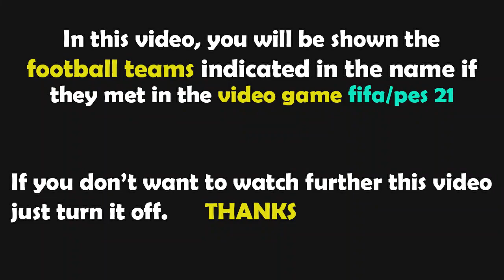FIFA 21 Gameplay | VfB Stuttgart - Hertha Berlin - 2021/2022